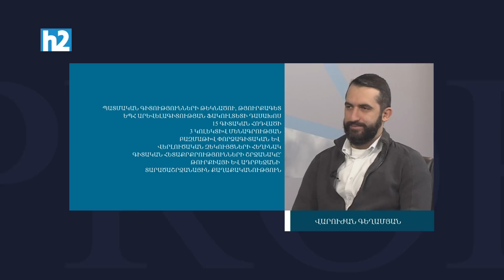Իսրայել-Պաղեստին-Արցախ, Ադրբեջանով՝ Նորավանք, անկլավներ. Վարուժան Գեղամյան /// ՊՐՈՖՖԱԿՏ